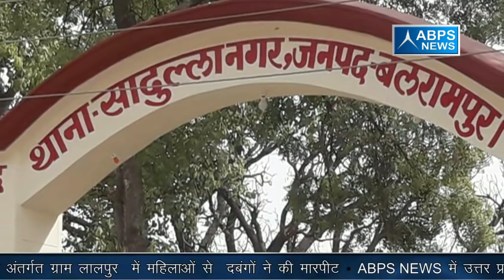बलरामपुर थाना सादुल्लानगर के अंतर्गत ग्राम लालपुर में महिलाओं से दबंगों ने की मारपीट